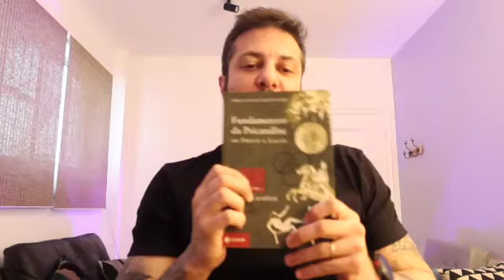Construções na análise - Bom dia Psicanálise 16